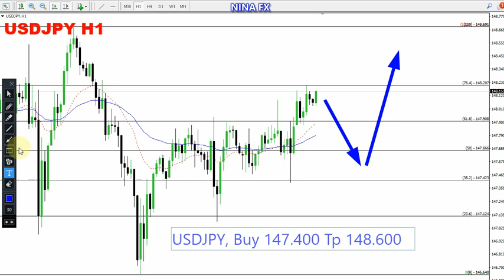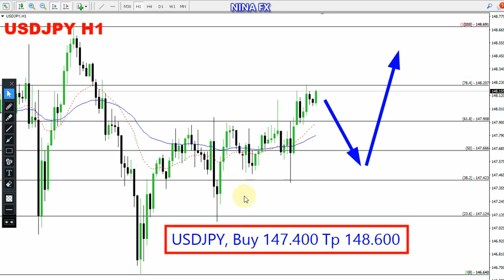USD JPY Daily Analysis for January 29, 2024 by Nina Fx